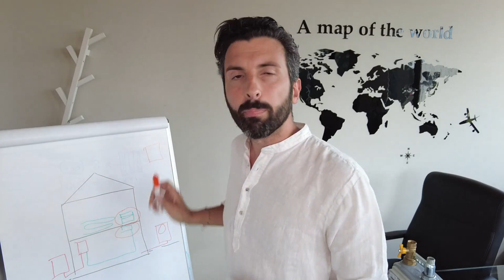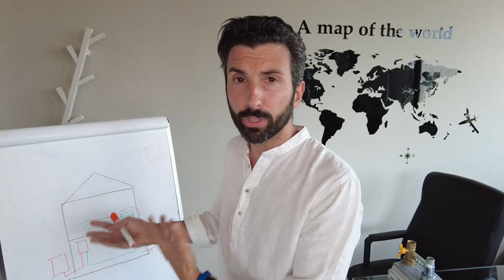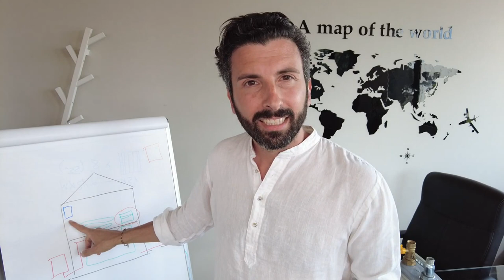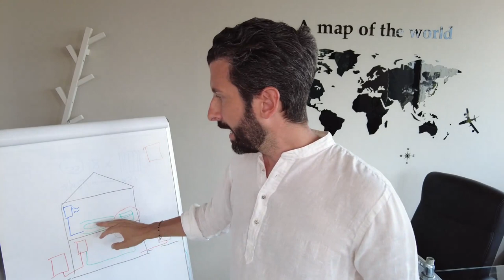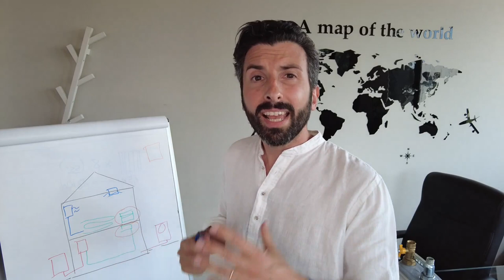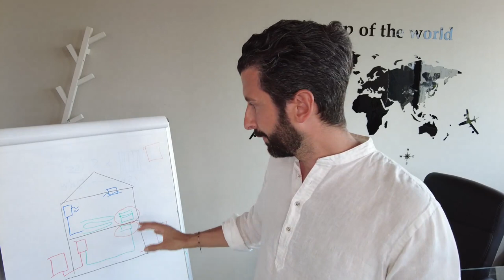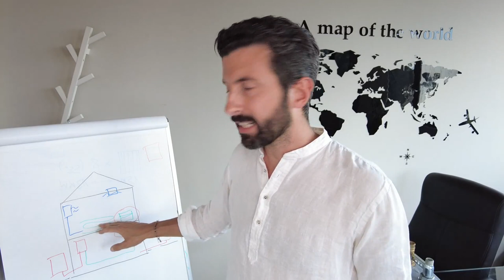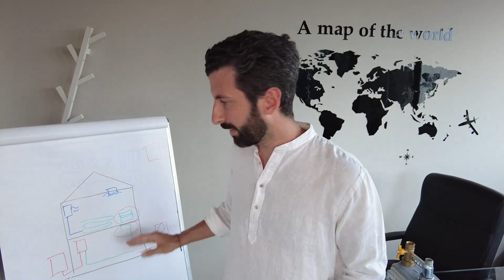Come RAFFRESCARE con la Pompa di Calore [2 di 2]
TRASFORMA LA TUA CASA IN 100% ELETTRICA!!

In questo video daremo risposta a domande come:
- come raffrescare casa con la pompa di calore
- la pompa di calore per riscaldamento e raffrescamento: diverse tipologie di impianto

Più nel dettaglio vedremo:
0:40 come funziona la pompa di calore in raffrescamento
2:31 raffrescamento con radiante a pavimento o soffitto
3:00 vantaggi e svantaggi del raffrescamento con pompa di calore
4:30 deumidificatore per raffrescamento
8:07 riepilogo raffrescamento con pompa di calore
9:34 costi pompa di calore con impianto raffrescamento